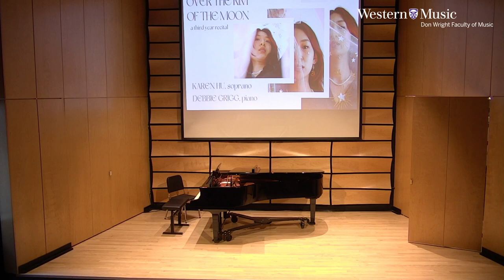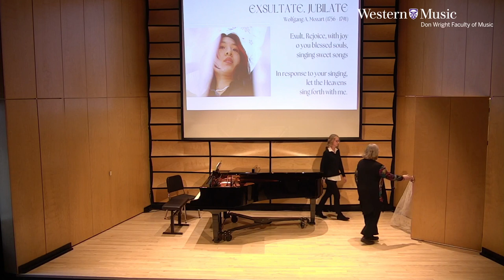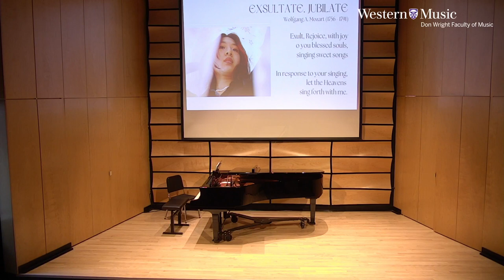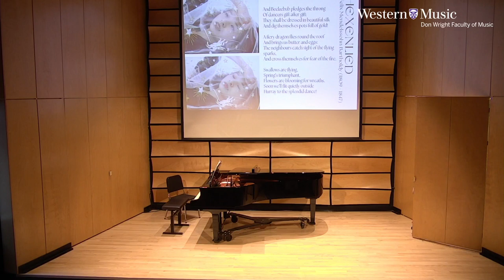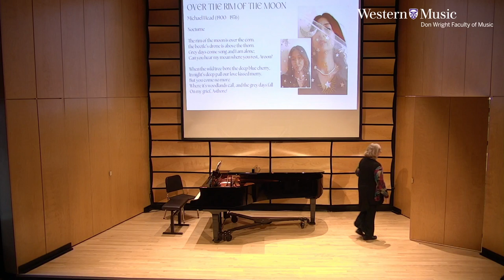Third Year Recital - Karen Hu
Collaborative Pianist, Debbie Grigg

Program:
Exsultate, jubilate (W. A. Mozart)

Mandoline (G. Fauré)
Nuit d’étoiles (C. Debussy)
Tous Deux (R. Hahn)
L’Heure exquise (R. Hahn)

Neue Liebe (F. Mendelssohn Bartholdy)
Elfenlied (H. Wolf)
Lorelei (C. Schumann)
Hexenlied (F. Mendelssohn Bartholdy)

Over the Rim of the moon (M. Head):
The Ships of Arcady
Beloved
A Blackbird Singing
Nocturne

Inno a Diana (G. Puccini)
E l’Ucellino (G. Puccini)
Avanti Urania (G. Puccini)